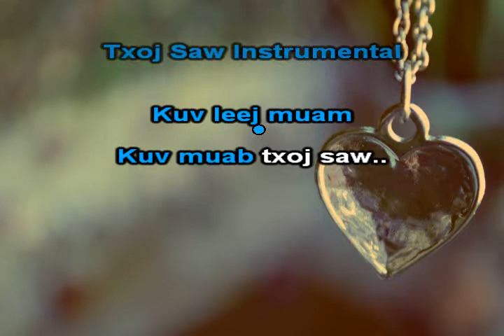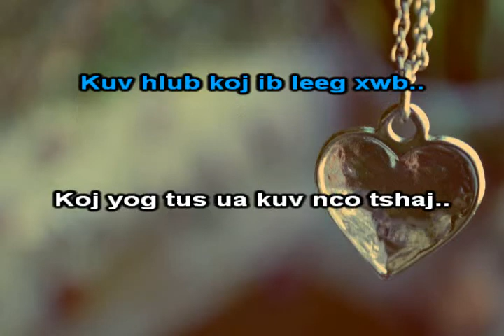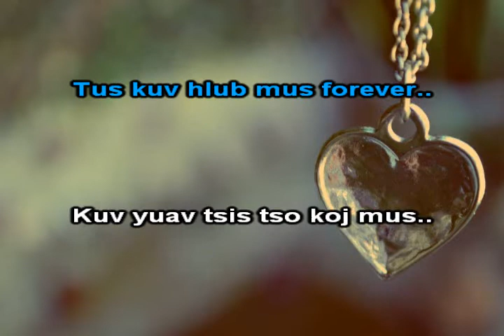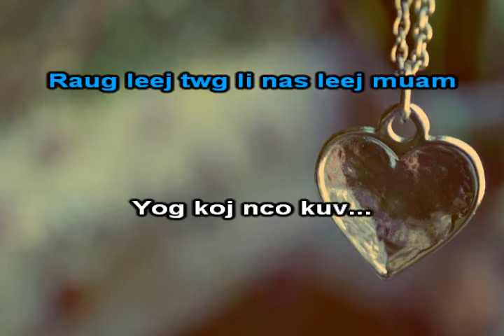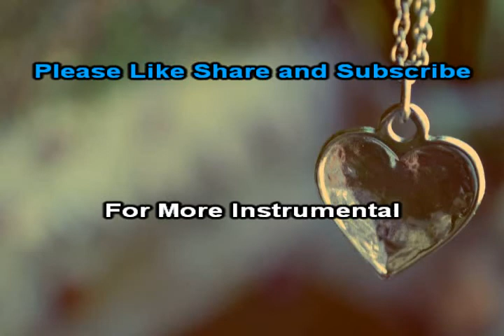Txoj Saw Instrumental + Lyrics